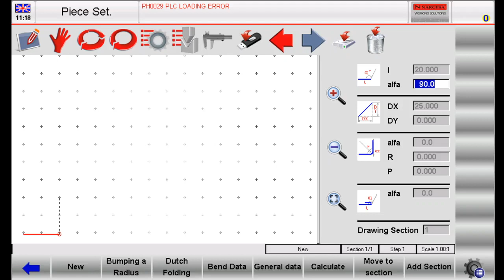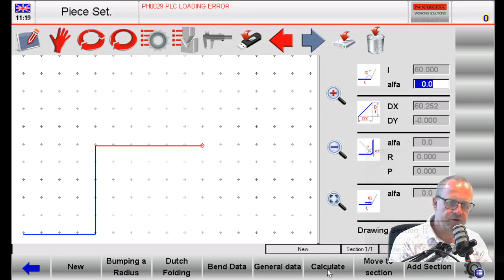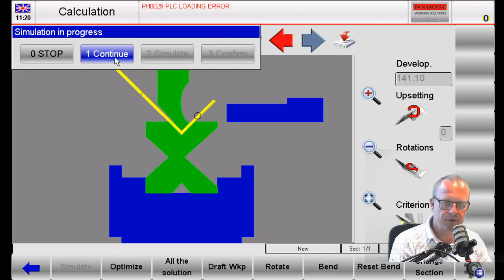Nargesa MP1500 Tegning 1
Tegning av en enkel figur med 2 knekker